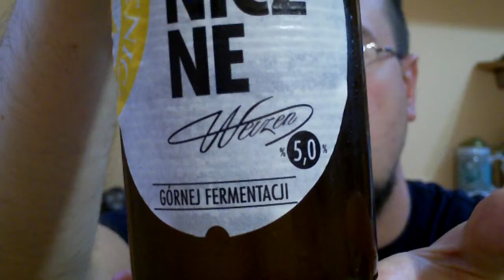Pszeniczne Weizen | Browar Witnica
Tomasz Migdałek z blogu próbuje pszenicznego piwa górnej fermentacji z browaru w Witnicy. Polub nas na Facebooku